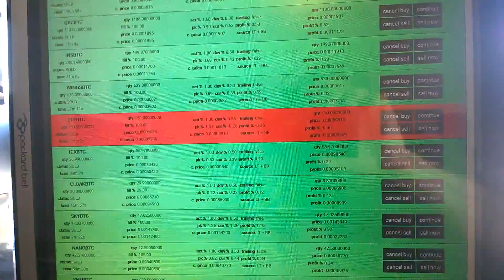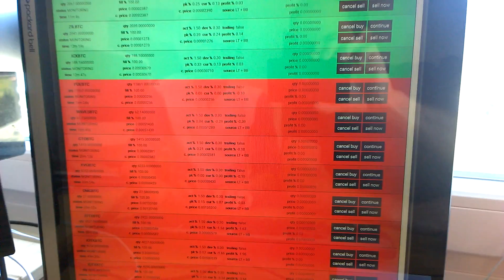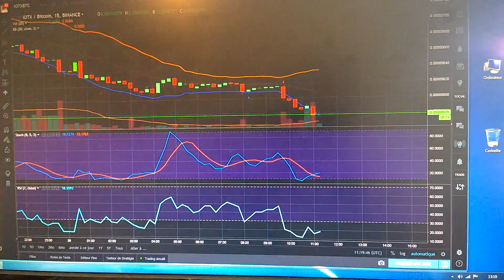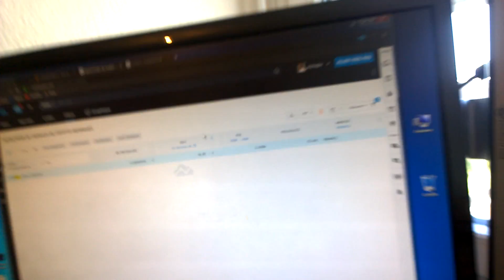crypto trading cryptomonnaies expérience et démo de scalping 2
Dans cette vidéo numéro 2 de scalping, nous faisons un petit tour rapide des différentes configuration.

► Vous souhaitez investir simplement dans l'immobilier avec la technologie

Avertissement : nous ne sommes pas des conseillers financiers et nos vidéos ne font pas office de conseil financier